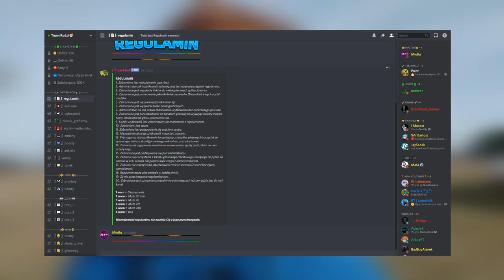🤡Lol x DECYDUJE o moim DNIU! *idę na randkę* | Miotła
『😋』Rozwiń opis!

『📌』Opis filmu: W tym filmie Lol x będzie decydował o moim dniu! Aby następnym razem móc decydować o moim dniu napisz w komentarzu dzień i wejdź na mojego Discorda! Link poniżej.

『🎥』Film, kanał
📹Baner, avatar: Praca własna
📹Miniaturka: Praca własna
📹Montaż: Praca własna

🟥Pamiętaj o zostawieniu subika z dzwoneczkiem!🔔

『🎶』Muzyka licencji: Creative Commons 4.0

『🔡』Tagi
miotła,
miotla,
vlogmas,
vlog nikol tv,
vlog casha,
vloglola,
vlog 646,
vlogmasy,
vlogmas 24,
vlogmasy 2020,
vlog ze stajni,
vlog nikoli tv,
vlog nikol tv roblox,
vlog squad,
vlog andziaks,
vlog ameryka,
vlog as 2020,
vlog aesthetic,
vlog aga,
vlog anglia,
vlog asia life,
vlog ania,
a vlog like bong,
a vlogger,
ag vlogs,
a vlog of my day,
a vlogs by sahil,
a vlog in korea,
a vlog without makeup,
a vlogging camera,
vlog barbie,
vlog barbie po polsku,
vlog bali,
vlog background music,
vlog boogiesilver,
vlog berlin,
vlog basen,
vlog bts,
b vlogs,
b vlog blackpink,
b vlogs and music,
b vlogs kim kim dance,
b vlog malayalam,
rbs vlogz games,
b log a gamer,
blogger b,
vlog creations,
vlog chillwagon,
vlog casha turcja,
vlog chiny,
vlog chorwacja,
vlog christmas,
vlog casha australia,
c vlogs,
cg vlogger,
cg vlogger singh,
p&c vlog,
arm c vlogs,
m&c vlog tv,
blog ćwiczenia,
vlog domowy,
vlog day,
vlog dubaj,
vlog dominikana,
vlog dubai,
vlog doknes,
vlog day in my life,
vlog dzieci,
d vlogs,
r vlogzz,
d vlogger 41,
d vlogger,
dc vlogz,
d vlogger shubham,
d vlog and gaming,
d vlogging world,
vlog ekipa,
vlog english,
blok ekipa,
vlog ewelona,
vlog energylandia,
vlog egzamin ósmoklasisty,
vlog espanol,
vlog eng,
e blogger,
e vlog way,
e vlog mx,
mahalia e vlog,
manka and e vlogs,
andrew e vlog,
dil e vlogs,
mahalia e vlog 2020,
vlog f1,
vlog ferie,
vlog fame mma,
vlog fryzjer,
vlog friz,
vlog fit,
vlog from poland,
blog francja,
f vlogs,
f vlogs by fairooz,
f vlog buddies,
f vlogs by firoz,
f vlogs by fairooz slang war,
f vlog and crafting,
f vlogs easy bottle art using leaves,
f vlogs laraib,
vlog gun,
vlog grecja,
vlog gutowski,
vlog gaming,
vlog gdańsk,
vlog glampaula,
vlog góry,
blog gotowanie,
ag vlogs narla,
g vlogger,
ag vlogz,
ag vlogs food and travel,
ag vlogs duke,
ag vlogs quizzes,
g vlog ph,
vlog hotel maffija,
vlog haul,
vlog hiszpania,
vlog hawaje,
vlog historyczny,
vlog haul zakupowy,
vlog hawaii,
vlog high school,
h vlogs,
h vlog official,
h vlogs aradhya,
hh vlogger,
vlogger h,
h&h vlogs in uk,
junior h vlog,
sang vlog,
vlog italiano,
vlog ikea,
vlog impreza,
vlog isamu,
vlog informacyjny,
vlog islandia,
i vlogged our honeymoon,
ri vlogs,
ri vlogs travel,
i vlogged my wedding,
i blogged my class,
i vlogged my colonoscopy,
i vlogger,
i vlogs by shana anees,
vlog jooen,
vlog japan bus,
vlog japonia,
vlog jeździecki,
vlog julia kostera,
vlog jooen okres,
vlog jedzenie,
vlog jazda konna,
j vlogs,
j vlog stories,
j vlog canton,
j vlogs house,
j vlogger,
j vlogs hawaii,
j vlog stories samsung,
j vlogz,
vlog kreta,
blog kopyra,
blog kulinarny,
vlog korea,
blog kulinarny angie,
vlog kwarantanna,
vlog konie,
vlog kundzi,
k vlogs,
uk bloggers,
k vlogs ph,
k vlogs and challenges,
k vlogger,
tk vlogz,
k vlog awkarin,
k vlogs hd,
vlog luka,
vlog lekcje zdalne,
vlog los angeles,
vlog langusta,
vlog legia,
vlog londyn,
vlog la,
ln vlogs,
l vlogging,
l vlogs by liz,
ln vlog yt channel,
c&l vlogs,
j&j vlogs,
bbl vlog,
sheng l vlogs,
vlog łeba,
study vlog łap chwile,
wiktoria łącka vlog,
wiktoria łącka vlog z wakacji,
łysy vlog,
łap chwile blog,
łódź vlog,
dominik łupicki vlog,
vlog music,
vlog mama,
vlog malediwy,
vlog music no copyright,
vlog motocyklowy,
vlogmas 2020,
mo vlogs,
mo vlog,
mo vlogs arabic,
mo vlogs song,
mo vlogs bugatti,
mo vlogs lamborghini,
mo vlogs narin,
mo vlogs mustang,
vlog nikol tv typy uczniów,
vlog nikol tv urodziny,
vlog nikol tv komunia,
vlog nikola tv,
vlog nikol tv nela,
n vlogs,
n vlogs machan,
n vlogs by nehru,
n vlogs yt,
ln vlog tamil,
n vlogs by neena,
n vlogs by nooh,
n vlogs by neharin,
vlog ola,
blog ojciec,
vlog o niczym,
vlog obóz,
vlog ogledziny copart,
vlog oględziny copart chicago,
vlog o książkach,
vlog online school,
o week vlog south africa,
a levels vlog,
omg vlogs,
a g vlogs,